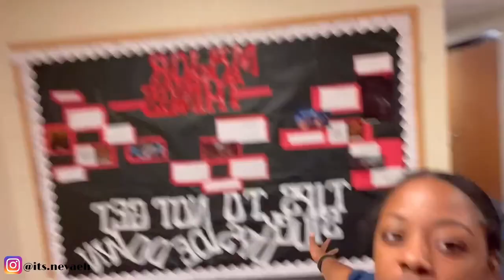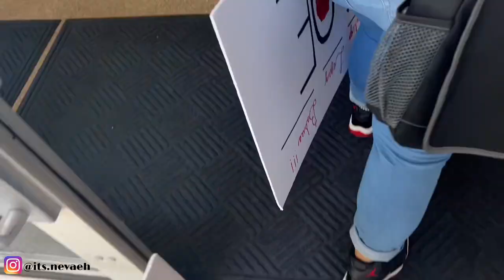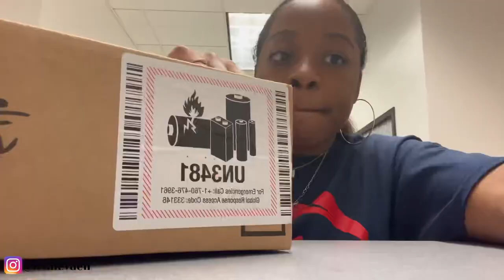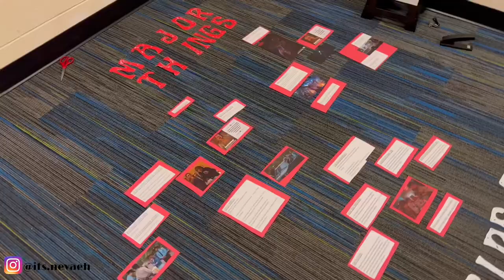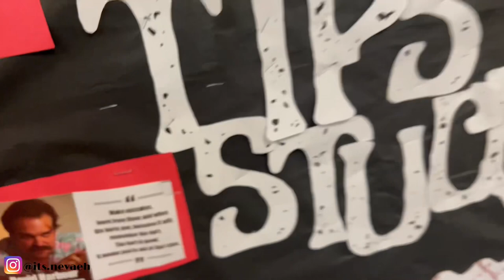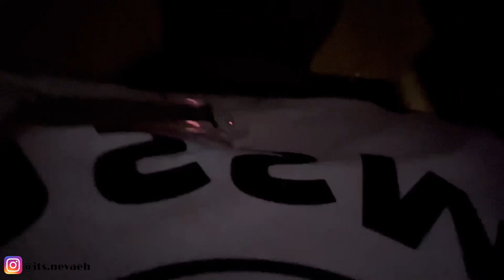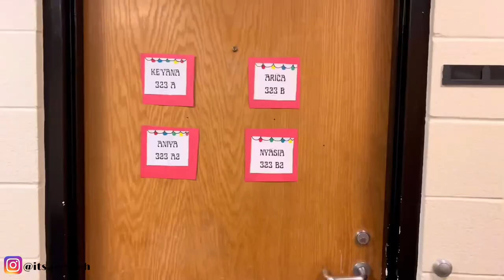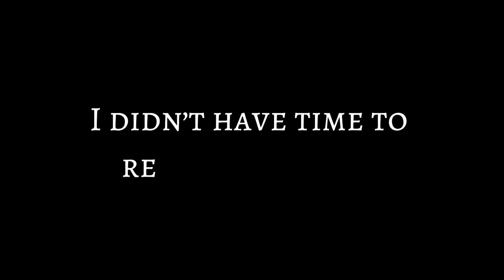vlog: WSSU RAMDITION 2022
As you can we are back at BIGG W S S UUUUU! 🐏

This was probably the most challenging weeks of my life so let me tell yall don’t ever push yourself too hard, always take breaks and you can do anything you put your mind too❤️❤️❤️.